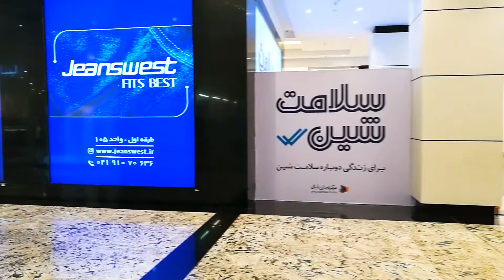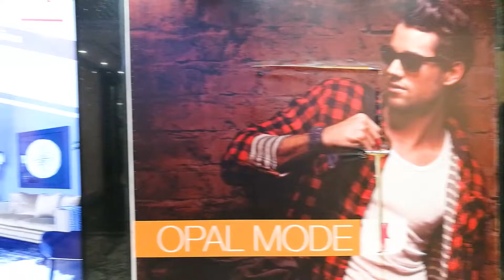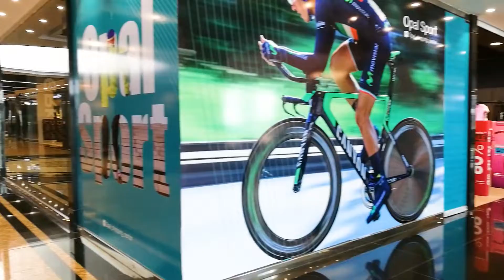Tehran, Iran 2021 - Walking In Opal Shopping Center | Walking tour | Part #1 / مرکز خرید اپال تهران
Welcome to Tehran, Iran. Today we'll walk In Opal Shopping Center.

Opal Shopping Center is located in a land of 7216 square meters and, with 14 modern floors above the ground level and 7 underground floors, Opal is one of the biggest shopping centers in Tehran.
Featuring over 850 commercial units with a variety of credible Iranian and world-class brands, spacious 7-storey parking with 1800 parking spaces, a spacious hypermarket, exciting game world for children and teenagers, luxury car fair, world class food court & coffee shops, pleasant restaurants and green garden, international business units in 2 floors, VIP restaurants, cheerful VIP club, modern passage and helipad & many more, Opal Shopping Center is considered as one of the most prosperous shopping centers in northwest Tehran.
Also, with its unique design, Opal Center has transportation facilities in all its floors with ten 21-person lifts, a car lift and 56 modern escalators.

Walking in Tehran - Video Walk, Video Walk Iran 4K and Walking tour Tehran.
Visiting Iran, what to see and do?
اپال، بزرگ‌ترین مرکز تجاری، خرید و سرگرمی شمال غرب پایتخت است و یکی از جاهای دیدنی تهران نیز محسوب می‌شود. این مرکز خرید در سعادت آباد و در منطقه دو شهرداری تهران قرار دارد و از شمال و غرب به بزرگراه یادگار امام، از جنوب به بزرگراه هاشمی رفسنجانی (نیایش) و از شرق به بلوار شهید فرحزادی منتهی می‌شود.

ساخت مرکز خرید اپال از سال ۱۳۹۲ آغاز و در سال ۱۳۹۸ افتتاح شد. مساحت این مرکز ۷,۲۱۶ مترمربع است که با ۹ طبقه‏ در زیرزمین و ۱۴ طبقه در ارتفاع، مساحت کل آن به بیش از ۱۳۰ هزار متر مربع می‌رسد و حدود ۵۵۰ واحد تجاری دارد. طراح سازه مرکز تجاری اپال مهندس امید غلامپور است و ساخت آن توسط مهندسان دو شرکت‌ سازه‌های فلزی بوژان آریا و شرکت تدبیر ساحل پارس انجام شده است. در ساخت این مرکز اسکلت تمام فلزی با مقاومت بسیار بالا در برابر زلزله به کار رفته است.

از ویژگی‌های مرکز خرید اپال مجهز بودن به باند هلی‌کوپتر است. این باند در ارتفاع ۹۰ متری از سطح زمین قرار دارد و دارای طراحی و معماری زیبا و امکانات رفاهی خاصی است. پل ارتباطی این مجموعه نیز یکی دیگر از سازه‌ها‌ی مدرن آن است که در ارتفاع ۴۵ متری قرار دارد. از دیگر ویژگی‏‌های اپال امکانات جابه‌جایی و حمل و نقل در تمامی طبقات است، به‌گونه‌ای که ۱۵ دستگاه آسانسور ۱۸ نفره و ۶۷ دستگاه پله‌برقی مدرن و زیبا دارد.